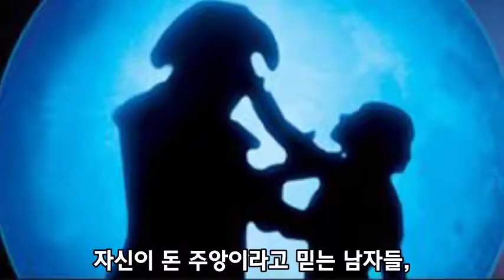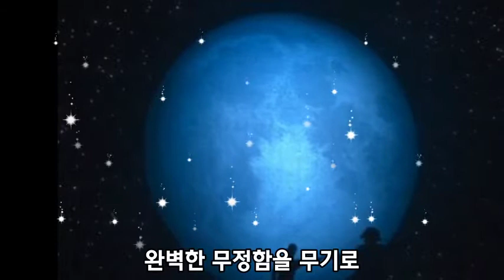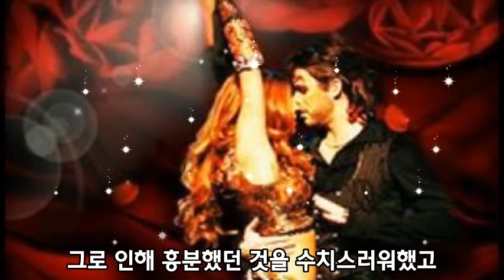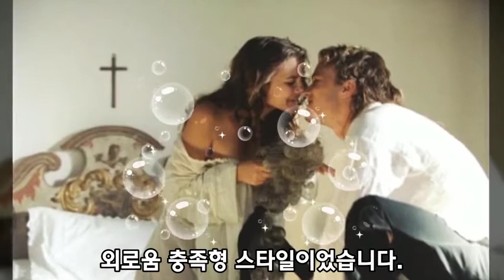로멘티스트 카사노바, 돈 주앙의 공통점은?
로멘티스트 카사노바, 돈 주앙 사랑의 공통점과 차이점은?
“모든 남자들은 세 가지 부류로 나눌 수 있습니다.
자신이 돈 주앙이라고 믿는 남자들,
자신이 돈 주앙이었다고 믿는 남자들,
그리고 자신은 돈 주앙이 될 수 있었지만
다만 원하지 않았을 뿐이라고 말하는 남자들.”

돈 주앙은
얼굴이 예쁜 여자와 만나고 있으면
똑똑한 여자가 생각나고
돈 많은 여자와 사귀고 있으면
가난하지만 순수한 여자가 생각난다.
나이든 여자와 사귀고 있으면
젊은 여자가 생각나고
통통하고 볼륨 있는 여자와 만나고 있으면
날씬한 여자가 생각나는 플레이 보이 스타일입니다.

카사노바(1725~1798)는 이탈리아 베네치아에서
18세기를 살다간 실존 인물입니다.
실제로 그는 제임스 본드같이 훤칠한 용모에
화려한 언변을 자랑하는
18세기 베네치아 최고의 매력남이었습니다.
그러나 카사노바의 사랑 방식은 돈 주앙과 달랐습니다.